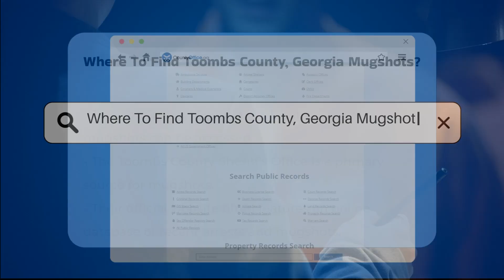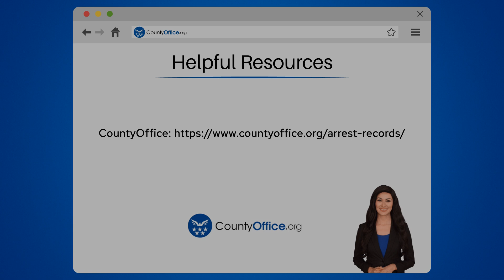Where To Find Toombs County, Georgia Mugshots? - CountyOffice.org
Where To Find Toombs County, Georgia Mugshots? Have you ever been curious about where to find mugshots in Toombs County, Georgia? In this enlightening video, we explore various reliable sources for accessing mugshots in the area. Discover how the Toombs County Sheriff's Office, the Georgia Department of Corrections, local news websites, and social media platforms can provide you with the latest information on recent arrests and mugshots. Learn how public records requests under the Georgia Open Records Act can also be utilized to obtain mugshots. Stay informed and connected with the Toombs County Sheriff's Office for updates on recent arrests.